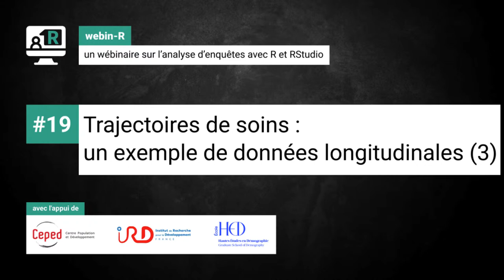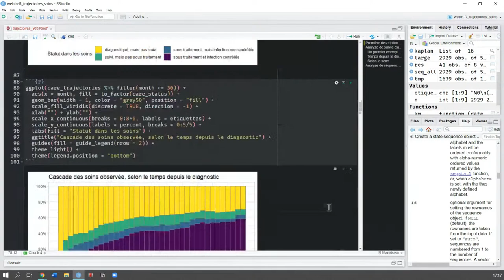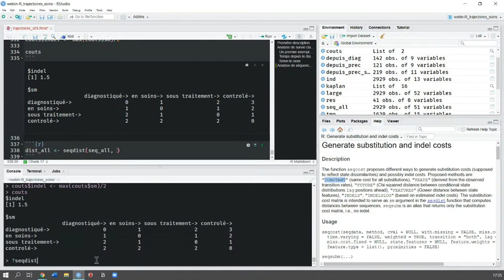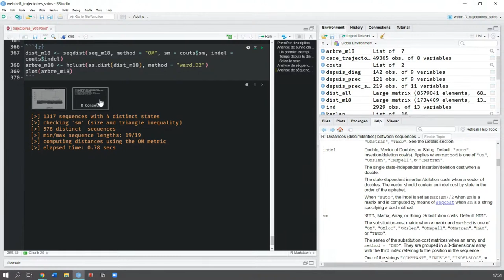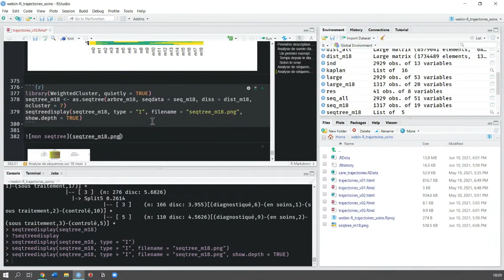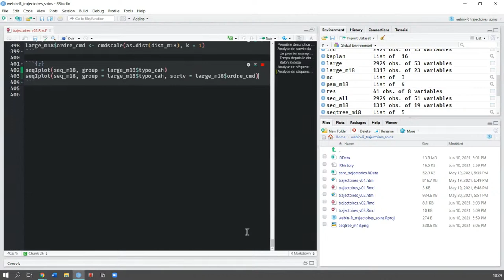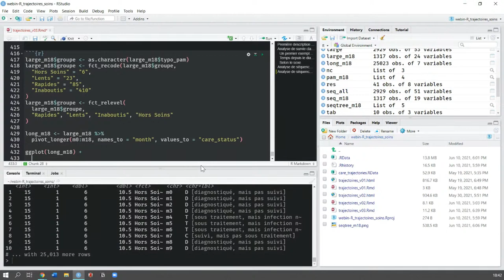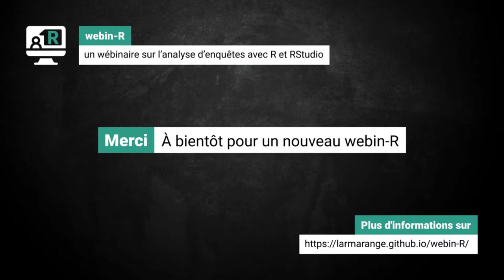webin-R #19 : Trajectoires de soins, un exemple de données longitudinales (3)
0:00 Introduction
5:20 Préparation des données pour l'analyse de séquence
23:00 Définir une matrice de coûts hiérarchisés
44:18 Limiter l'analyse à 18 mois
53:14 Choisir un nombre de classes
1:15:12 Améliorer la classification avec l'algorithme PAM (Partitioning Around Medoids)
1:33:50 Réaliser un tapis de séquences avec ggplot2